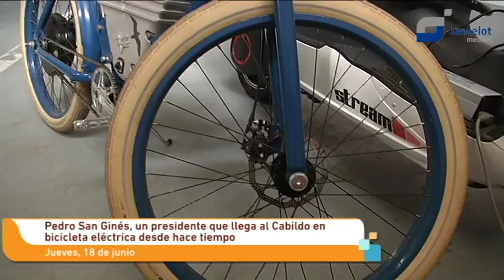Pedro San Ginés, un presidente que llega al Cabildo en bicicleta eléctrica desde hace tiempo